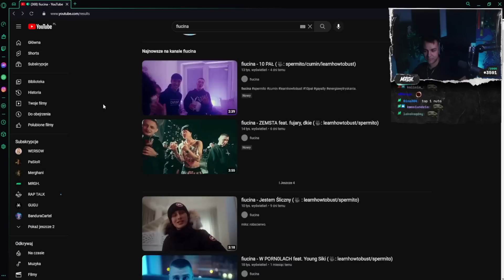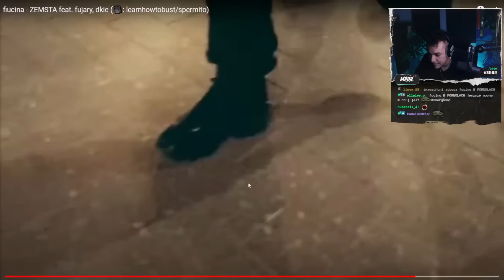MERGHANI REAKCJA na FIUCINA - ZEMSTA *szczera opinia*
*Jeśli jesteś autorem przedstawionych treści i chcesz aby film zostal usuniety napisz w komenatrzu lub napisz na wyzej podanych mediach*